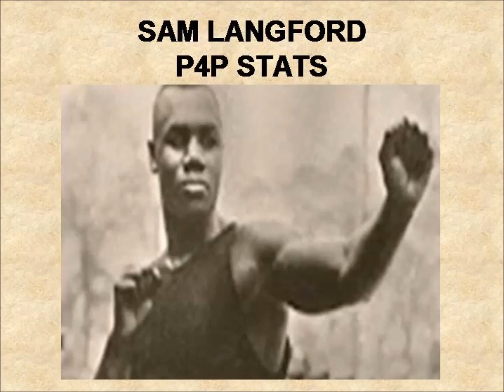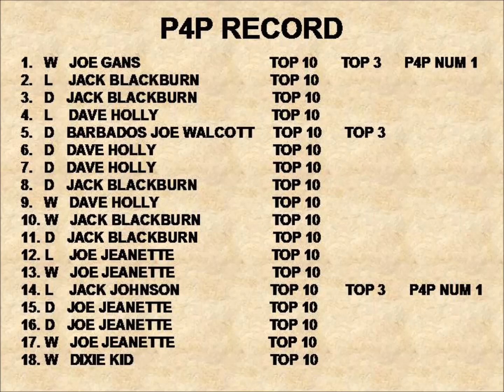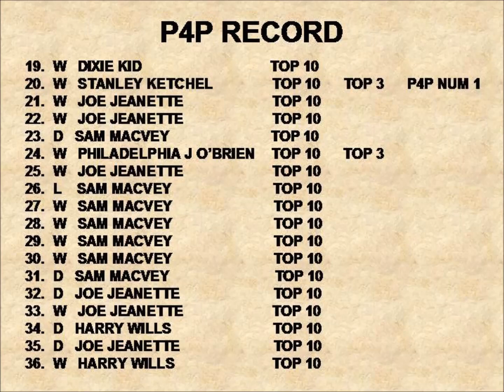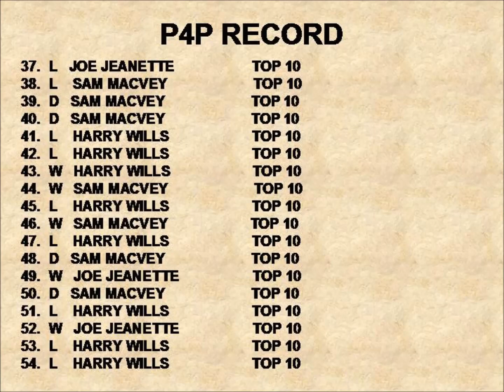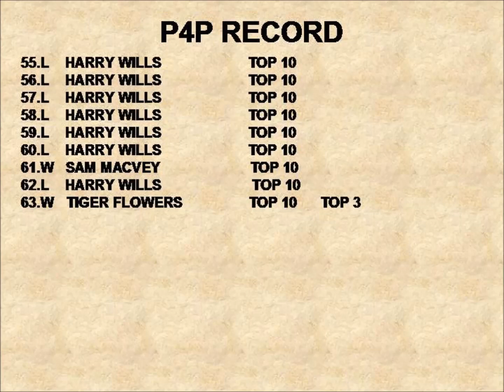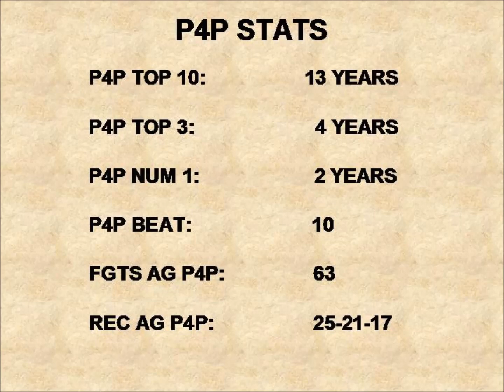SAM LANGFORD P4P STATS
SAM LANGFORD JOINS MY P4P DATABASE